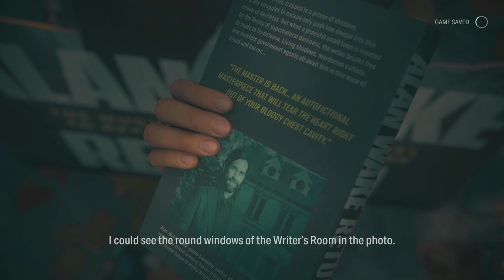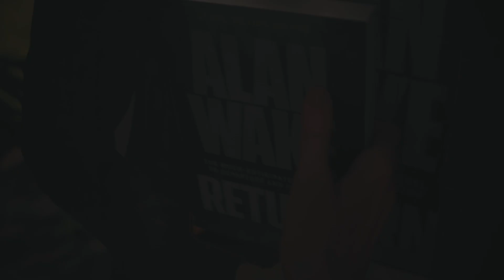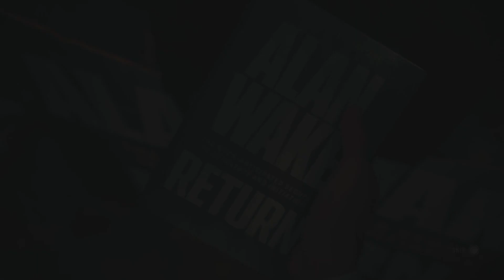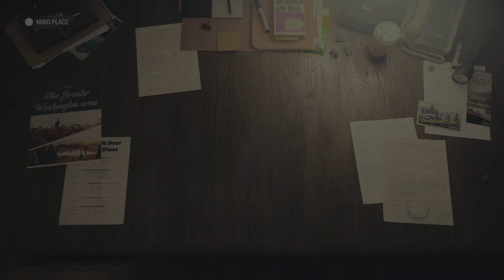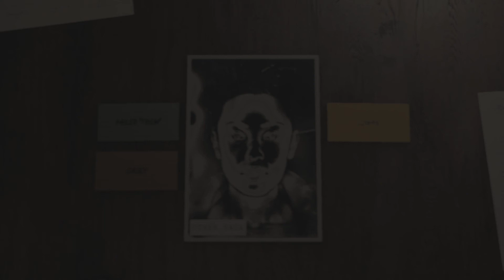Part 43 - Deerfest - Alan Wake II_ Gameplay PS5